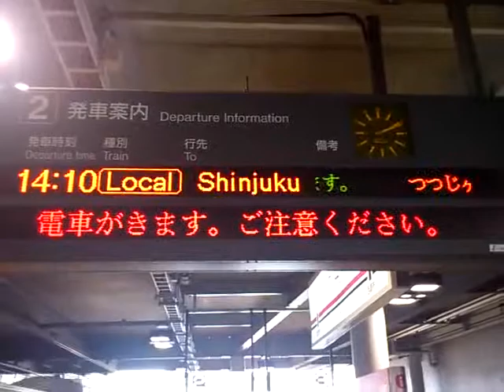各停 新宿行き 飛田給駅 接近放送